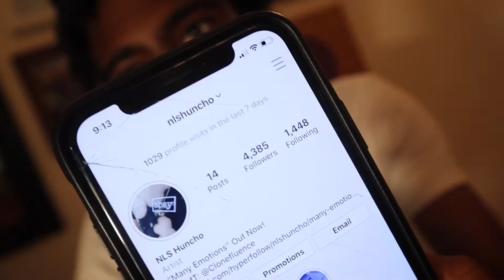CALLING RESTAURANTS AND ORDERING THE WRONG FOODS😂(funny)